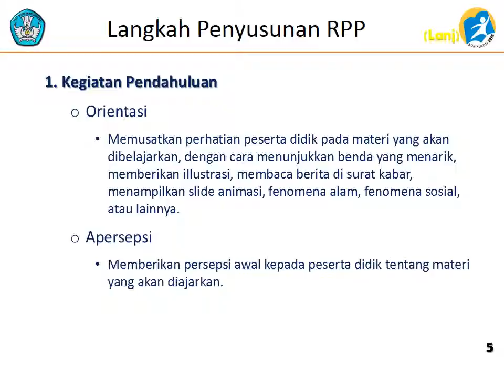RAMBU-rambu kur 2013